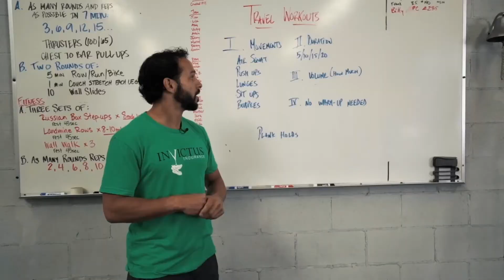SINGLE LEG HIP BRIDGES